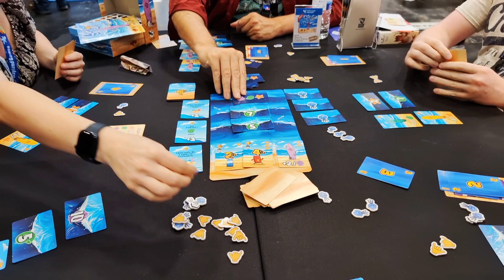Surfs up Board game demo at ukge2024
Sitting down for a first demo of Surfs Up by Good Games Publishing.